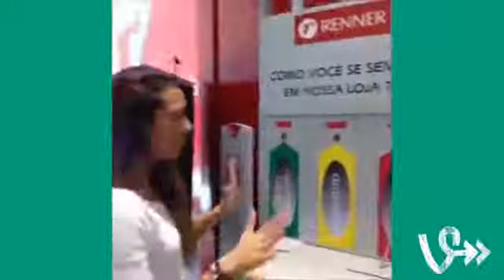Os melhores vines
Para vcs pessoal